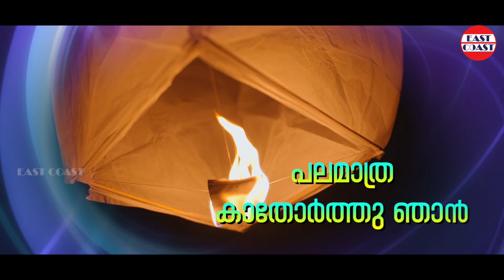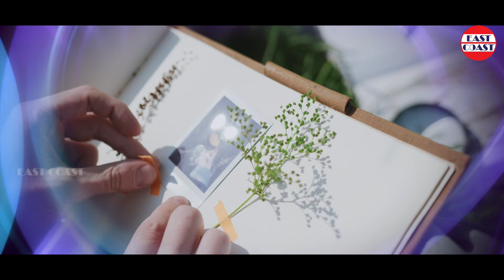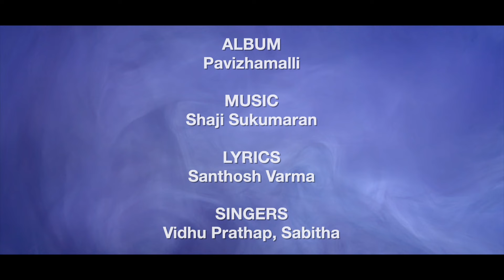പവിഴമല്ലി പൂക്കുന്ന രാത്രിയിൽ | Vidhu Prathap, Sabitha | Pavizhamalli | Malayalam Melody Songs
♪  Song Credits ♪

Album : Pavizhamalli
Lyrics: Santhosh Varma
Singer:  Vidhu Prathap, Sabitha

♪ Stream all songs from  ' Pavizhamalli

|| ANTI-PIRACY WARNING ||